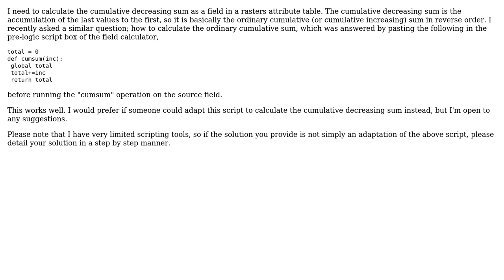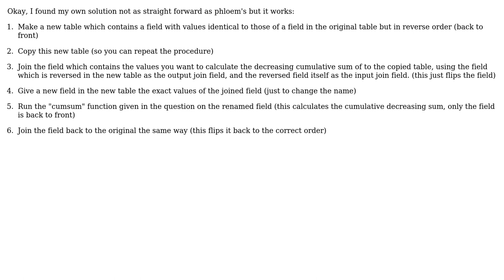GIS: How to calculate cumulative decreasing sum in ArcGIS-10.2? (2 Solutions!!)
GIS: How to calculate cumulative decreasing sum in ArcGIS-10.2?

With thanks & praise to God, and with thanks to the many people who have made this project possible! | Content (except music & images) licensed under CC BY-SA | Music | Images & others | With thanks to user PolyGeo user phloem user jc22 and the Stack Exchange Network Trademarks are property of their respective owners. You are responsible for your own actions.